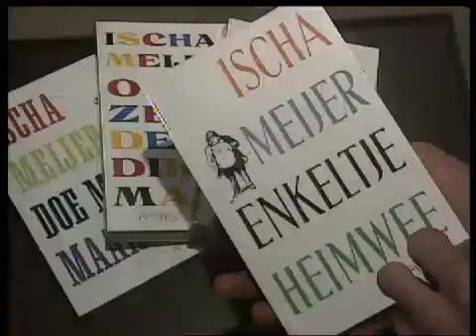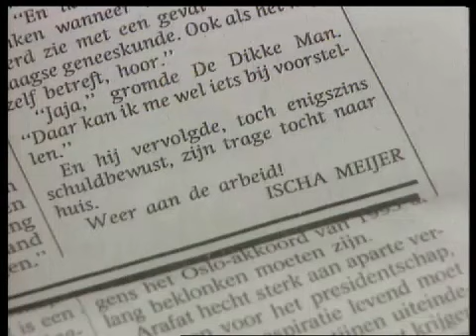Journalist Ischa Meijer overleden (1995)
Fragment NOS Journaal met Pia Dijkstra naar aanleiding van het overlijden van de Amsterdamse journalist Ischa Meijer van Het Parool.